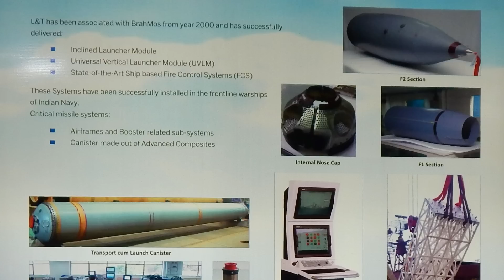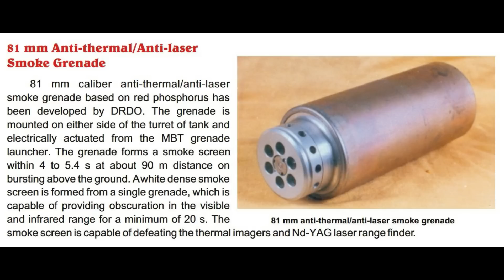100 Archer UAV by BEL | 80-100 BrahMos from Lucknow | HEMRL 81 MM SKM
Raksha Mantri Shri Rajnath Singh will pay an official visit to Vietnam from June 08-10, 2022, at the invitation of Vietnam’s Minister of National Defence General Phan Van Giang. The Raksha Mantri will start his visit by paying respects to Late President Ho Chi Minh at his Mausoleum in Hanoi.

Shri Rajnath Singh will hold bilateral talks with General Phan Van Giang, during which both the Ministers will review defence cooperation between the two countries and explore new initiatives to further strengthen the defence engagements. The two Ministers will also exchange views on regional and global issues of shared interest. The Raksha Mantri is also scheduled to call on the President of Vietnam Mr Nguyen Xuan Phuc and Prime Minister Mr Pham Minh Chinh.

ˍˍˍˍˍˍˍˍˍˍˍˍˍˍˍˍˍˍˍˍˍˍˍˍˍˍˍˍˍˍˍˍˍˍˍˍˍˍˍˍˍˍˍˍˍˍˍˍˍˍˍˍˍˍˍˍˍˍˍˍˍˍˍˍˍˍˍˍˍˍˍˍˍˍˍˍˍˍˍˍˍˍˍˍˍˍˍˍˍˍˍˍˍˍˍˍ